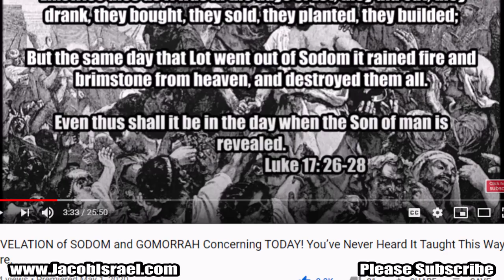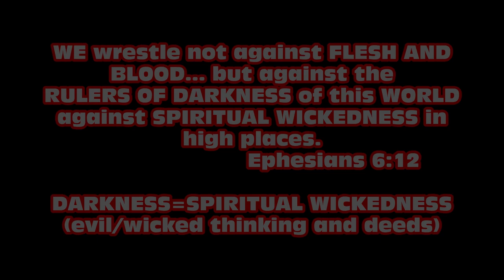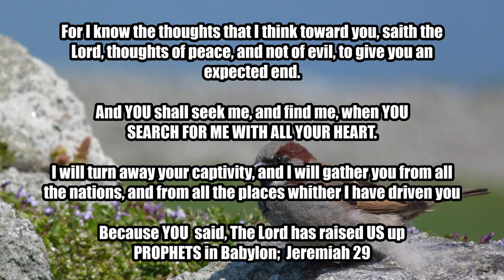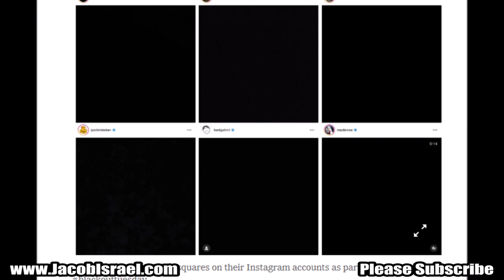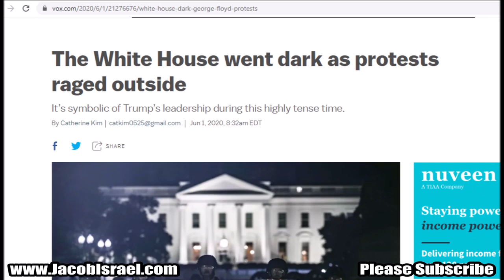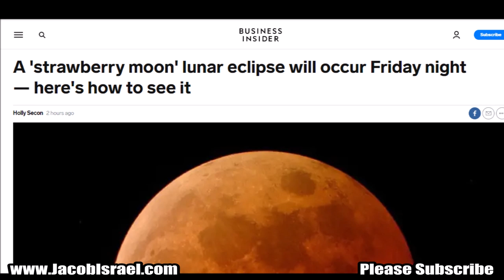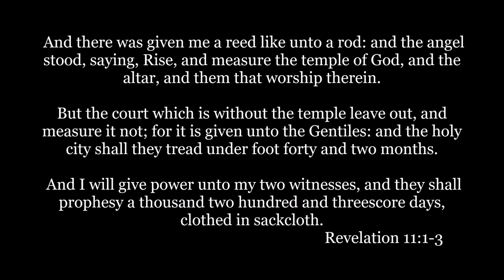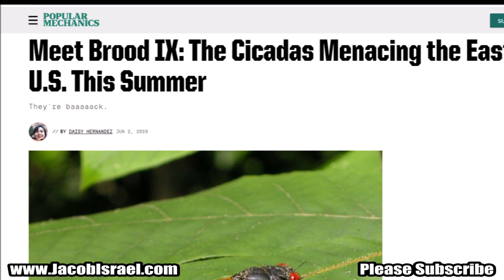Three Days Of Darkness Is Here! Time for the "Witnesses" Of God to be known. Christ Is "Coming" Now!